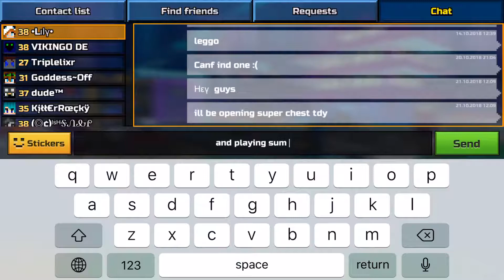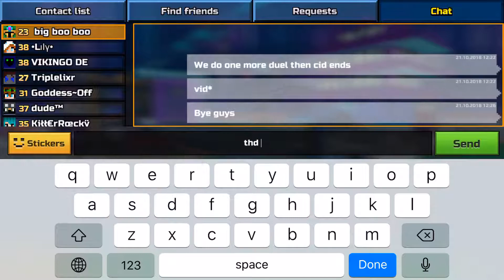Ultimatum Gameplay (Not Review) - PG3D